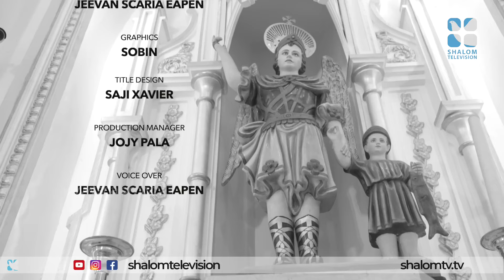2023 Oct. 23: PART - 2 :SHALOM TV INTERVIEW:Fr Ajith Chittilappilly Aadum Pathiri ആടും പാതിരി